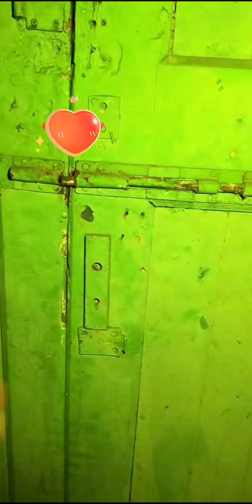Paranormal Live : (Part 3/4) Arasz Hunting @ Hospital Permai Johor Bahru v1 - (S01E03)